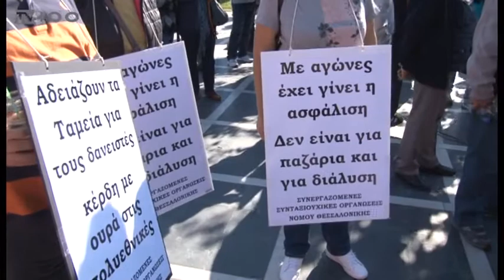ΣΥΛΛΑΛΗΤΗΡΙΟ ΣΥΝΤΑΞΙΟΥΧΩΝ ΣΤΟ ΑΓΑΛΜΑ ΒΕΝΙΖΕΛΟΥ(TV100-101017)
Την επαναφορά των συντάξεών τους στα προ κρίσης επίπεδα, αλλά και την ανάκληση των «αντισυνταξιουχικών μέτρων του τρίτου μνημονίου» ζητούν οι συνταξιουχικές οργανώσεις της Κεντρικής Μακεδονίας, που έδωσαν δυναμικό «παρών» στη σημερινή κινητοποίηση διαμαρτυρίας στη Θεσσαλονίκη. Πάνω από 1.000 συνταξιούχοι πραγματοποίησαν πορεία στο κέντρο της πόλης, με κατάληξη το υπουργείο Μακεδονίας-Θράκης, για να διαμαρτυρηθούν για τις περικοπές των συντάξεων. Οι διαδηλωτές, οι οποίοι νωρίτερα είχαν συγκεντρωθεί στο άγαλμα Βενιζέλου, ζήτησαν την «κατάργηση των αντι-ασφαλιστικών νόμων» και κάλεσαν σε συνέχιση των κινητοποιήσεων ενάντια στις κυβερνητικές πρακτικές.
Ρεπορτάζ: Χρήστος Κατσικογιώργος
Κάμερα: Νίκος Κακολύρης
Μοντάζ: Φρόσω Αστραντίνη
Μιλούν: Δήμος Κουμπούρης(Πρ. Ομοσπ. Συνταξιούχων ΙΚΑ),
Χρήστος Σαλονικιός(Πρ. Σωματ. Συντ. ΙΚΑ Θεσ/νίκης),
πολίτης,
Χρυσούλα Γιαταγάνα(Συνταξιούχος ΟΑΕΕ)